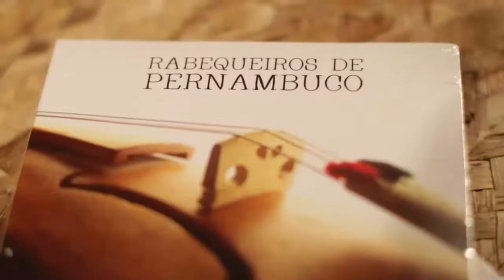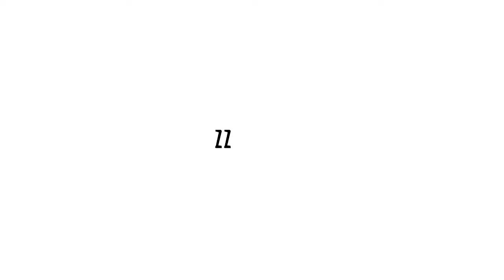Bate Papo com Cláudio Rabeca pelo Festival Nordeste na Vitrola no CCBB Brasília - 24jun2015